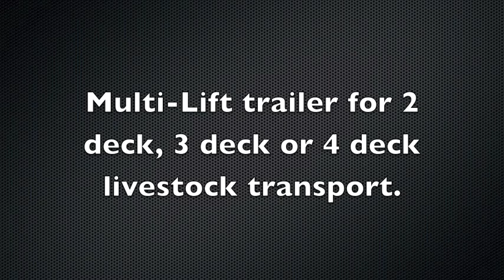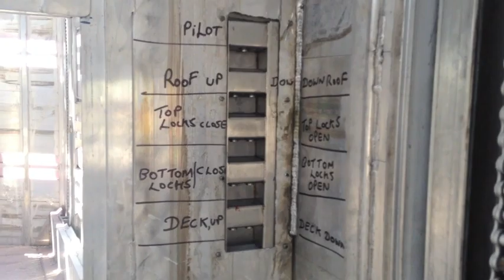Pezzaioli Multi Lift Livestock Trailer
Pezzaioli Livestock Trailer. This trailer is split into 3 individual lifting sections. In the neck of the trailer there is 3 decks and a bowed front for extra room. In the centre section there is 4 decks. This extra deck was fitted to allow for more floor space carrying fat pigs. The back section also has 3 decks. You will notice that in this trailer there is subdivisions within the decks. This is for export. This trailer is designed to stay as clean as possible on pig and cattle work and you only have to open one bottom row of vents when changing from cattle to pigs. Fenton Truck & Trailer LTD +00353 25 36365 or fentontruckandtrailer.com